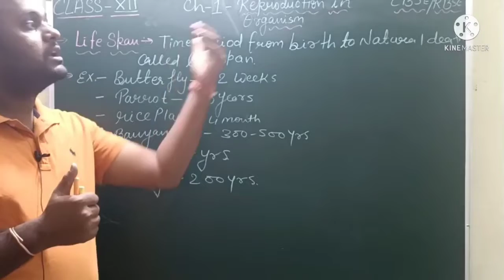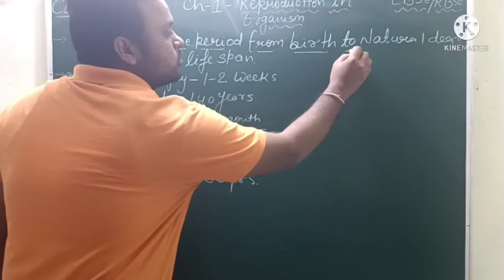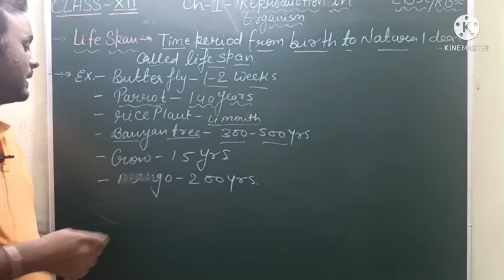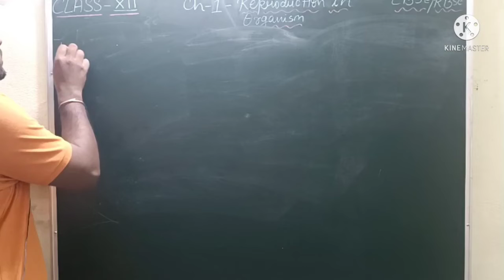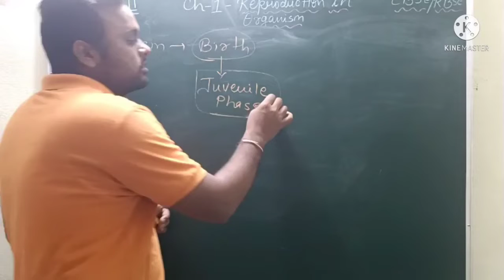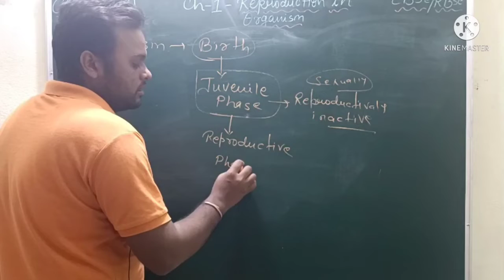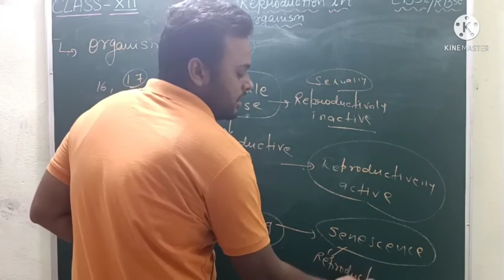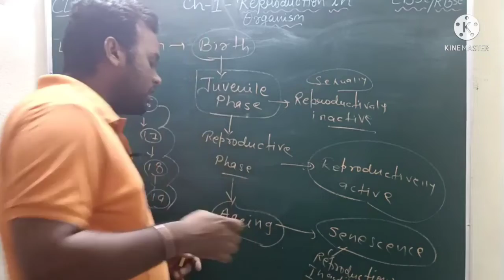Reproduction in Organism | Biology Crash Course | Class 12th | NEET Biology | NEET 2022-23n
Reproduction in Organism for NEET 2020 Exam has been discussed in this video. In this lesson, Pankaj sir shares her various preparation strategies along with examples that will help you to crack the exam.

in this video we discuss about following point

a
for notes join my telegram channel
Fun with funeria

 life span

guys support me plz

Clear your subject-oriented doubts on a one to one session with me . So join the telegram group now, Click here -